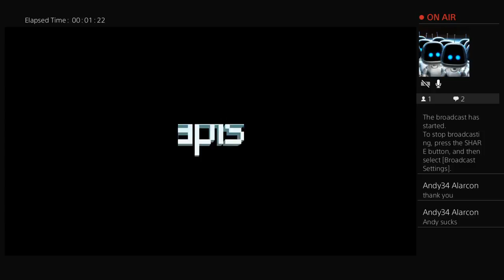The escapist 2